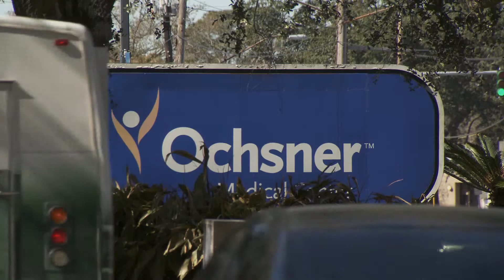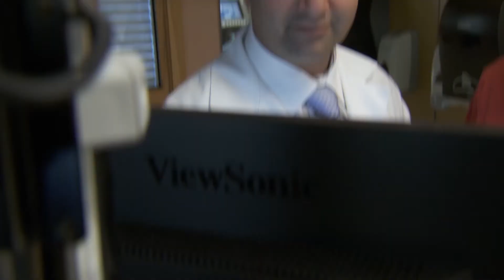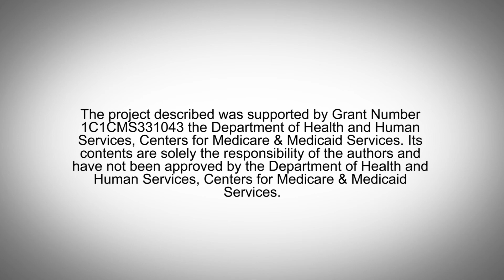Ochsner Neuroscience Institute - An Innovative Approach to Stroke Care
Physicians at Ochsner Medical Center in New Orleans had the opportunity to get innovative with a 7-million-dollar grant from CMS. They devised a new methodology in delivering stroke care with a goal of providing better quality healthcare at a lower cost. The collaborative, comprehensive approach is already improving outcomes and physicians say the best is yet to come.